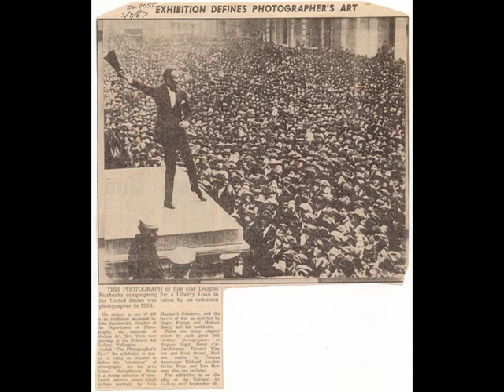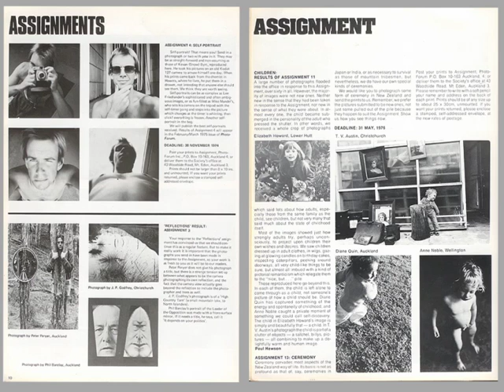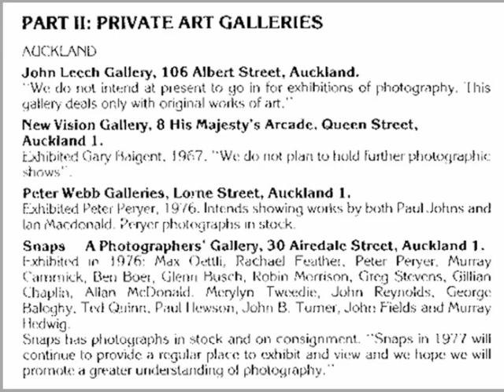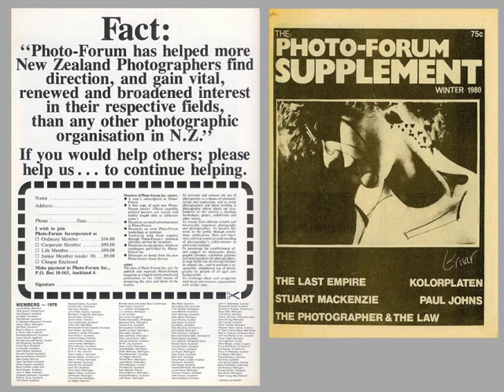01 PKN AKL 19 SPK John B Turner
John B. Turner speaks at PhotoForum Pecha Kucha Night AK19, June 16, 2010, Galatos, 17 Galatos Street, Newton, Auckland, New Zealand.